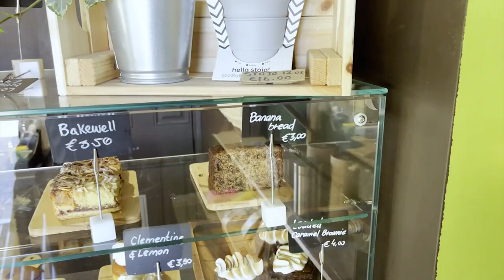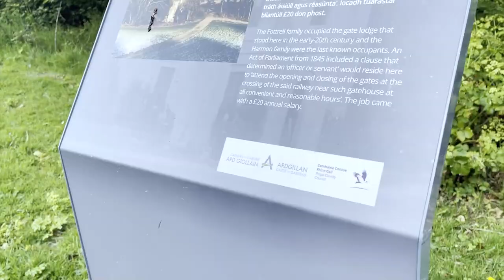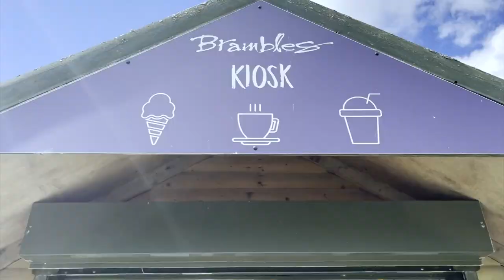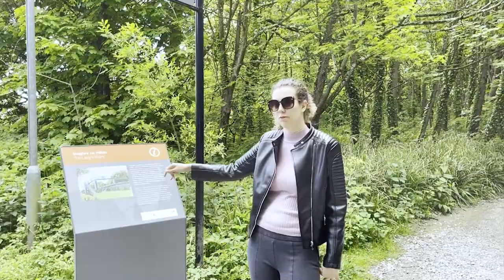TRILHA NO CASTELO ARDGILLAN EM BALBRIGGAN - CONDADO DE DUBLIN - IRLANDA | VLOG | MARIA QUER VIAJAR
Mais um Vlog no canal! E como vários de vocês me pediram vídeos sobre coisas pra fazer aqui em Balbriggan hoje o vídeo é sobre um trilha pro ARDGILLAN CASTLE, assistam até o final pq tem dicas de praias pra curtir lá perto!

• Conheça mais do meu trabalho:
Direção e Produção: Maria Martins
Roteiro: Maria Martins
Arte da Vinheta: Deutx Design